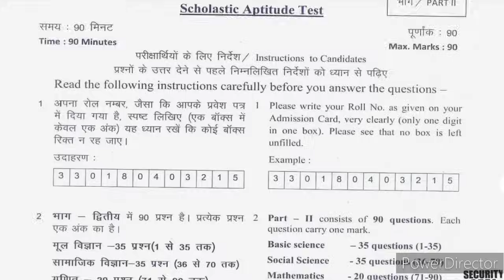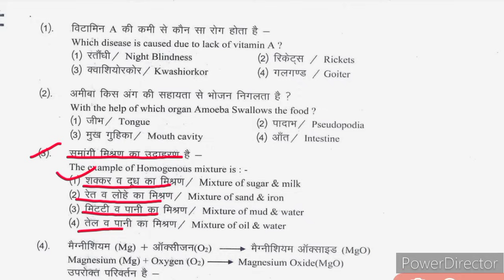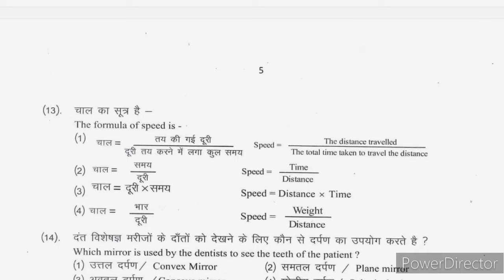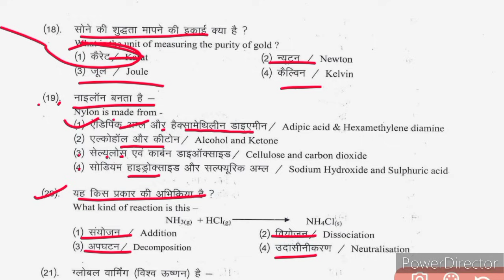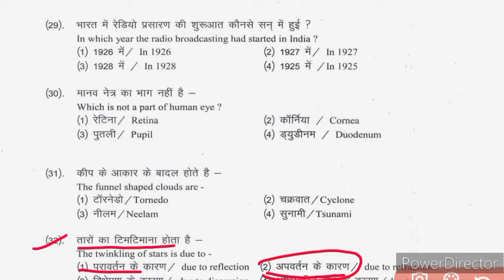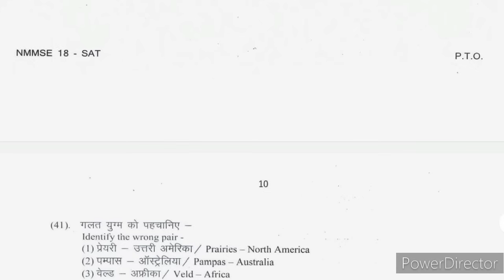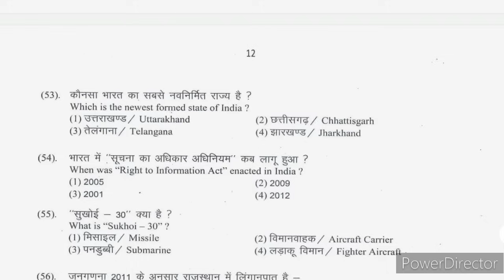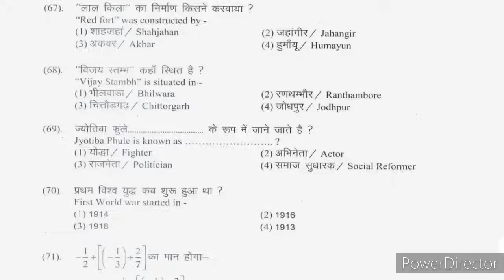Nmms Exam Paper 22 December 2024 | Nmms Paper 2024-25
Solved Queries -
Nmms exam sat paper 2023
Nmms exam mat paper 2023
Nmms exam sat important questions social science 2023
Nmms science important questions 2023
Nmms exam maths question paper 2023